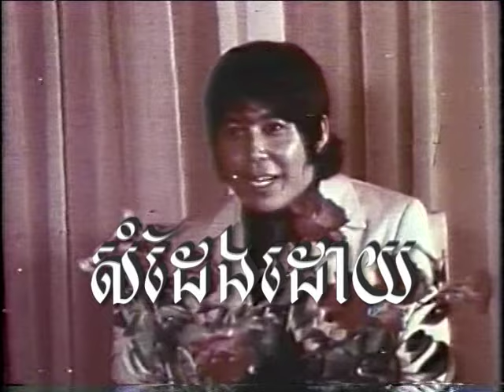Pel Dael Trov Yum (1/4)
Starring: Kong Som Eun & Vichara Dany